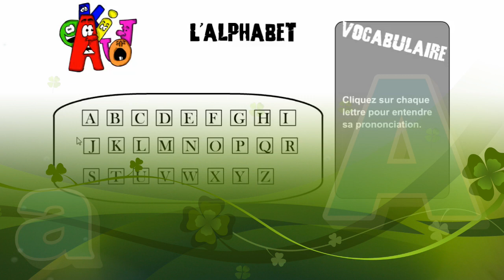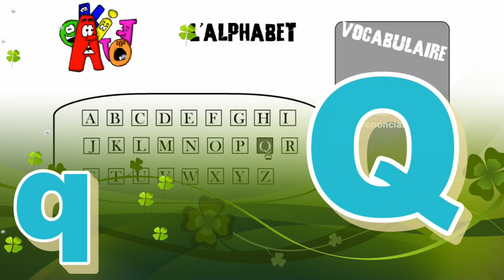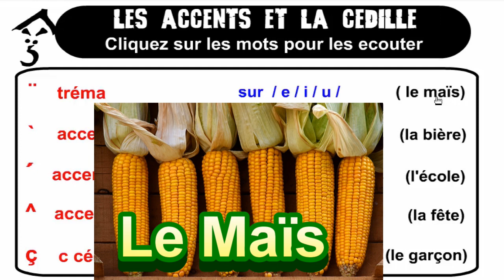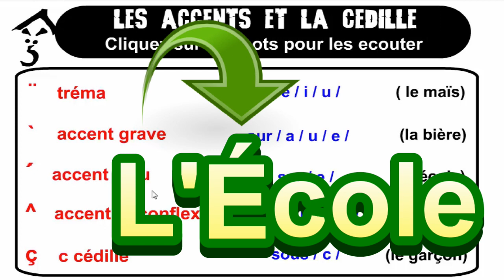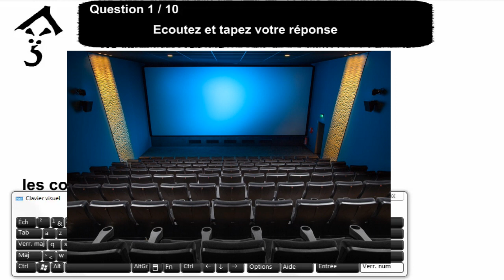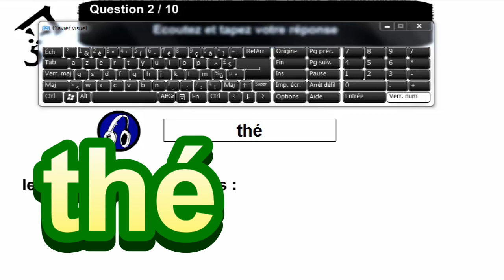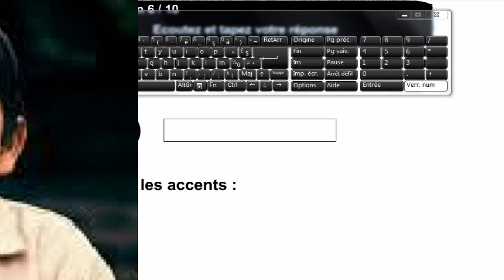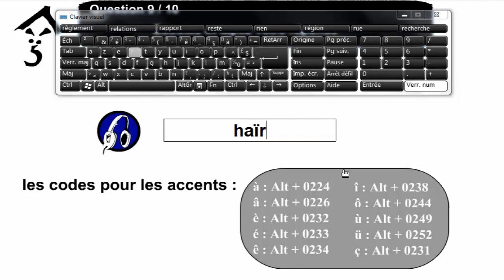Français, débutants, L1